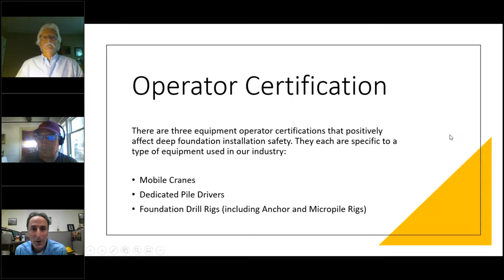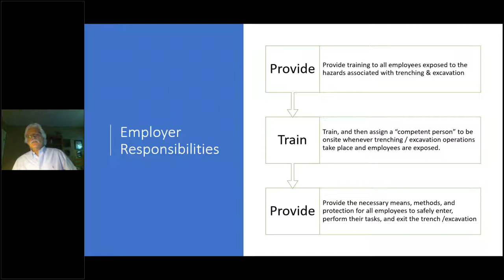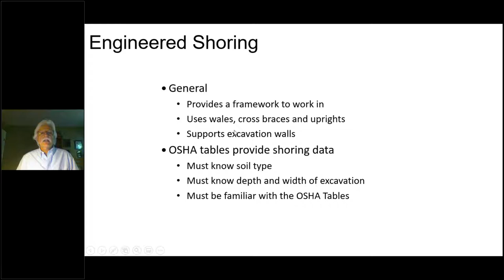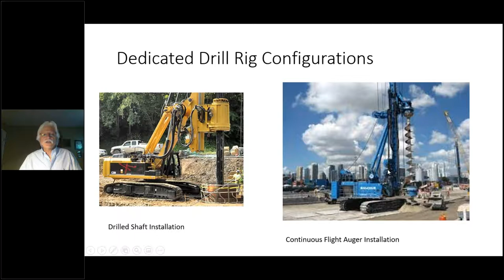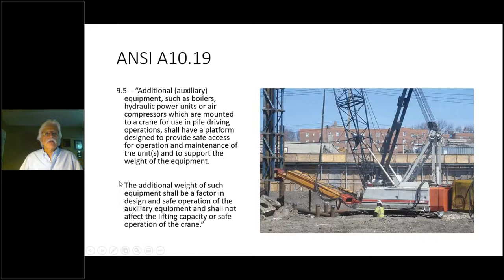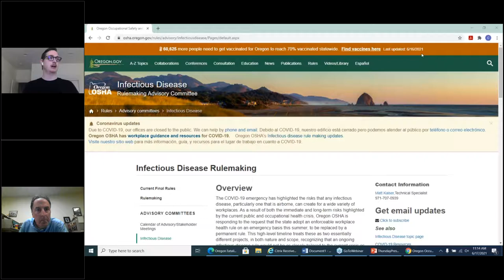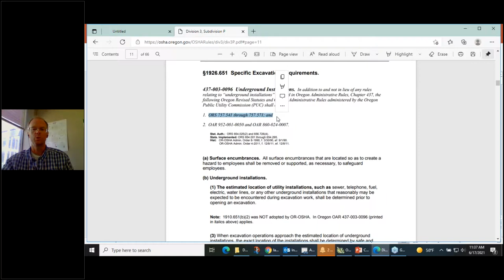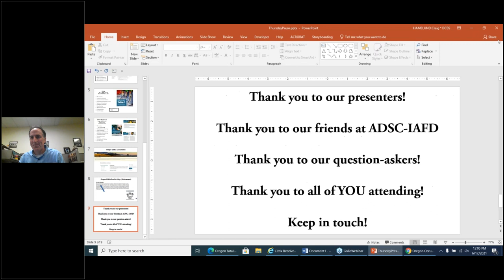Oregon OSHA & West Coast Chapter - International Association of Foundation Drilling Alliance Seminar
Virtual Seminar 2021, West Coast Chapter West Coast Chapter - International Association of Foundation Drilling and Oregon OSHA Alliance, June 16 & 17, 2021 (video 2 of 2)
Trench Safety Stand Down Week
Oregon OSHA and the West Coast Chapter - International Association of Foundation Drilling, recognize the value of establishing a collaborative relationship to foster safe workplaces in Oregon. Information is available on the Oregon OSHA website under Alliances